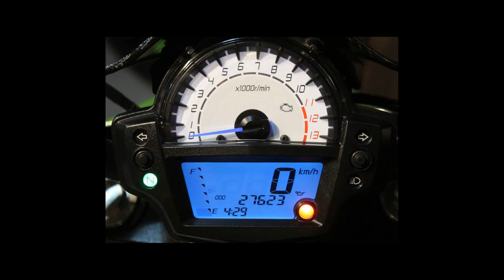KAWASAKI ER 6N - 2013 - Bragança Paulista/SP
Dados do Veículo
Veículo: KAWASAKI / ER 6N
Ano: 2012/2013
Combustível: GASOLINA
Portas: None
Câmbio: None
Cor: VERDE
KM: 27.623